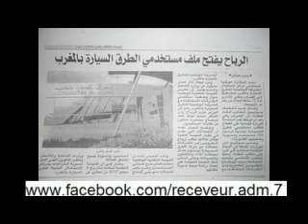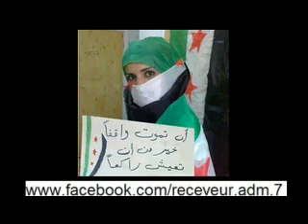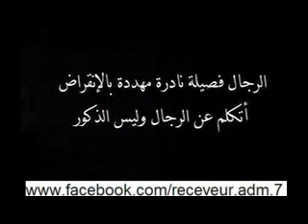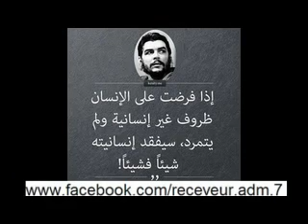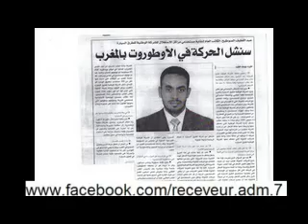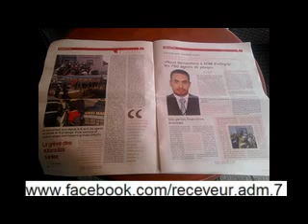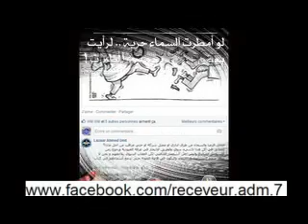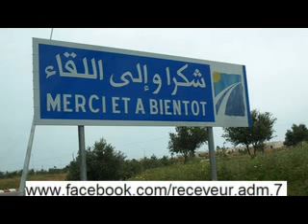Autouroute du maroc